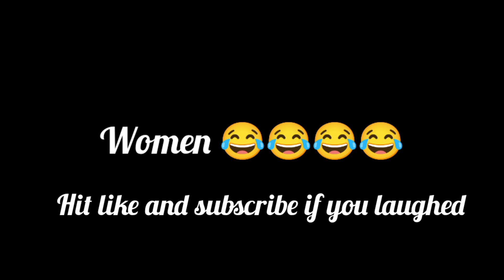Velentine day plan with girlfriend gone wrong||Ashish Chanchalani feat|| Funny Video||Nankana Vynz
Watch our 2 years before supermacy in this video and you can easily able to know our work